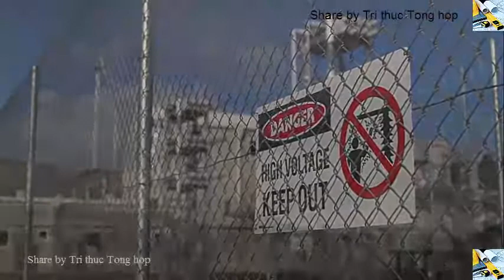Hô biến Gió thành Điện - Giải pháp bù đắp lượng điện thiếu hụt của VN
- Mr. Ngô Văn Khang